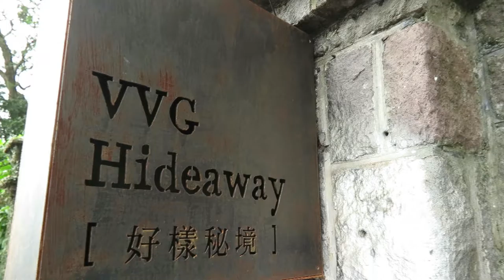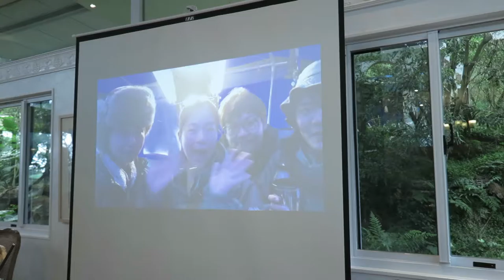JUICE & YO wedding anniversary